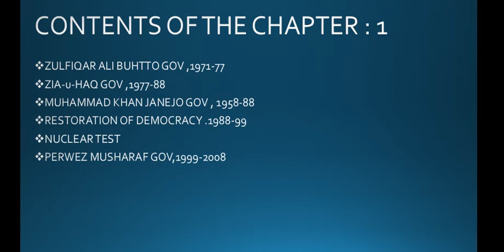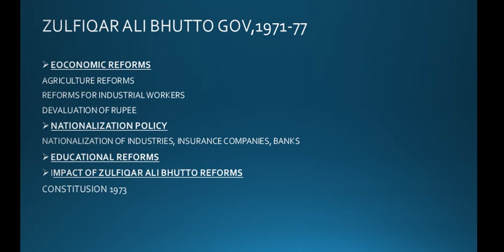Grade 10 lecture